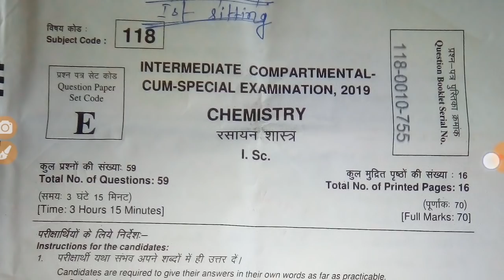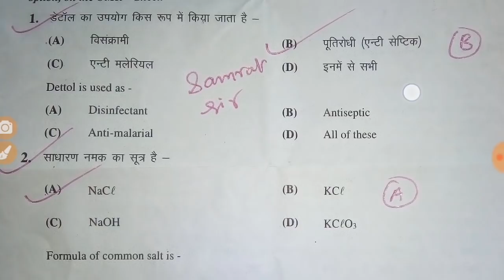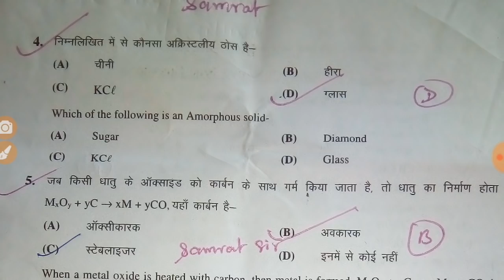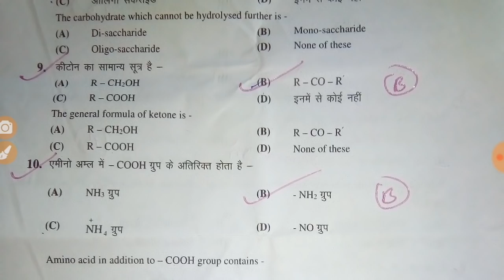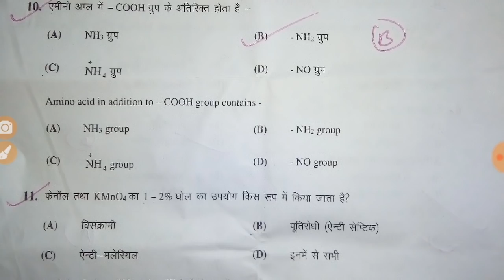Bihar Board 12th chemistry compartmental special objective answer 2019 - Samrat sir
Is Video 4 May 2019 ko aayojit Bihar Board 12th Chemistry Compartmental And Special Objective answer 2019.